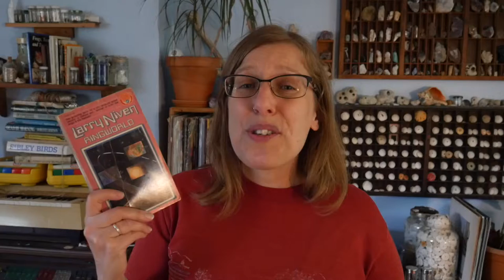Five Sci Fi Favorites | Science Fiction for Every Reader | Slight Chaotic Energy Recommendations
We are still in Sci Fi and Space Opera September so I thought this was a good time to do another Five _____ Favorites video! These are 5 of my favorite Science Fiction books, and there is something for every reader!
I like science fiction bc they are innovative and interesting and can pose questions in new and different ways. In this selection, we have a classic, several modern classics, many books that have been adapted into films, there is space travel, aliens, monsters, AI, robots, new planets, comedy, adventure, and more!

Books in this video:
Cat's Cradle (1963) Kurt Vonnegut Jr
The Island of Dr Moreau (1896) HG Wells
A Princess of Mars (1912) Edgar Rice Burroughs
Ringworld (1970) Larry Niven
The Hitchhiker's Guide to the Galaxy (1979) Douglas Adams

Cats in this video: no cats in this one.